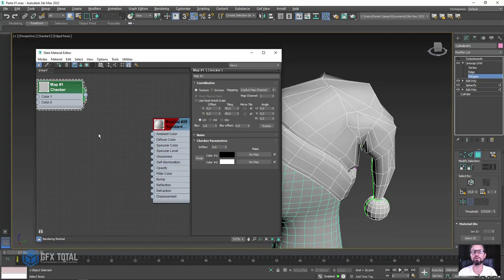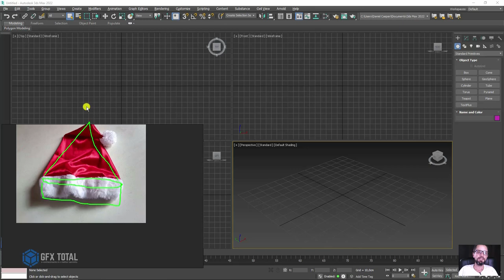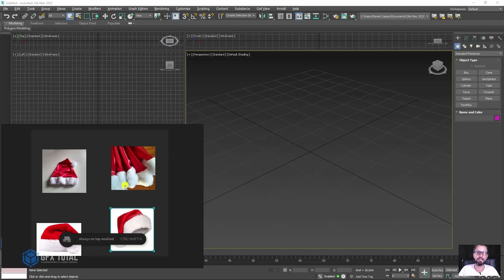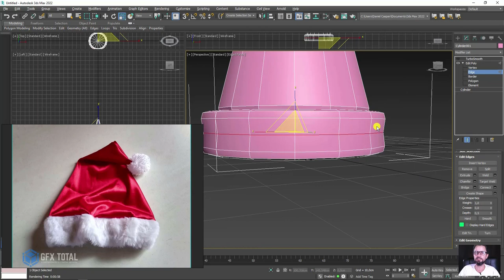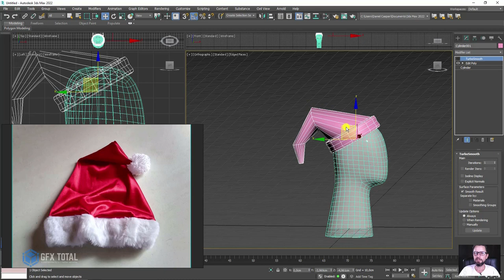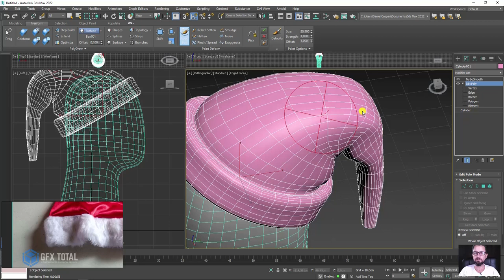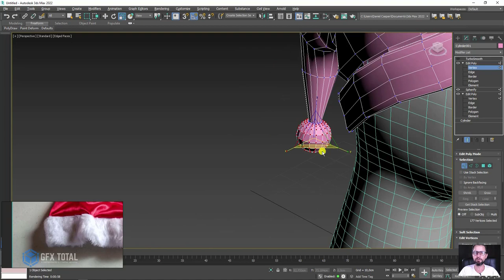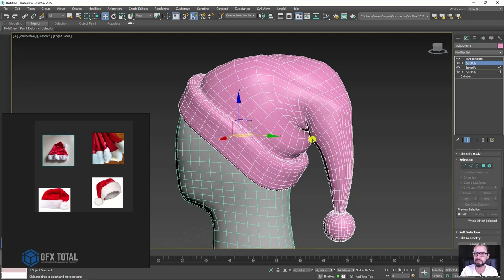😍🎅 Como Criar Gorro 3D com 3ds Max, Hair-And-Fur e Vray (Parte 01)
Olá a todos. Sejam muito bem vindos a mais uma videoaula de Computação Gráfica 3D aqui do site Gfx Total.

🤓 👉 Chegamos a mais um dezembro e para já entrarmos no clima de natal vamos aprender a modelar um gorro vermelho de papai Noel.

Além da modelagem 3D também veremos vários outros assuntos como mapeamento UV, aplicação de materiais, iluminação, configuração de pelos com Hair and Fur, renderização com o plugin Vray e muito mais...

🔗Links úteis
Introdução ao Autodesk 3Ds Max – Primeiros Passos